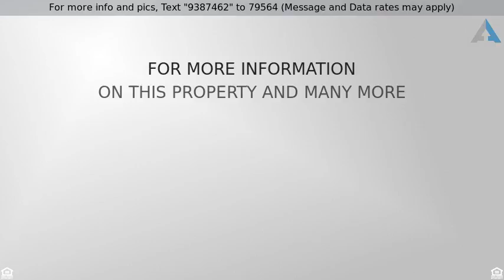Priced at $400,000 - 34 High Meadow Lane, State College, PA 16803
Two Story Home in Toftrees

Very private tranquil setting complete with pond and waterfall visible from home.  Fall asleep to the sound of trickling water.  Large remodeled kitchen with an abundance of cabinet and granite counter with island seating.  Kitchen opens into family room with wood burning fireplace and French doors to 55’x13’ partially covered wrap around rear deck.  Covered front porch over looks pond.  Make everyday your own private retreat.ery private tranquil setting complete with pond and waterfall visible from home.  Fall asleep to the sound of trickling water.  Large remodeled kitchen with an abundance of cabinet and granite counter with island seating.  Kitchen opens into family room with wood burning fireplace and French doors to 55’x13’ partially covered wrap around rear deck.  Covered front porch over looks pond.  Make everyday your own private retreat.  Listed by Kissinger Bigatel & Brower REALTORS – with 2 State College offices to serve you: 2300 South Atherton St. and 1612 North Atherton St. .